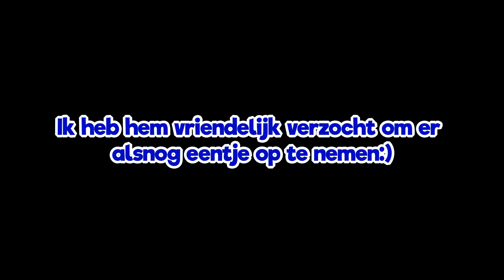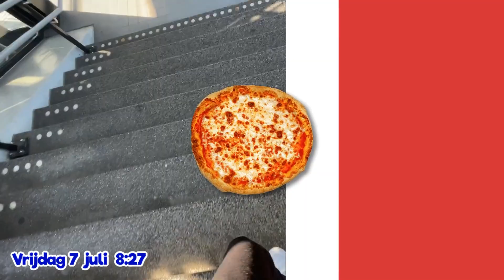(BIJNA) VAN EEN GOLF KARRETJE AFGEFLIKKERD! | Italië vlog DEEL 1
✔Dit is het Officiële kanaal van THIJS 2023 ©

✔Basisinformatie:
Over Mij:
Yo mensen mijn naam is Thijs en ik ben 16 jaar

Samenwerking?:
⚠️Deze video is NIET in samenwerking met een product of bedrijf⚠️ als dit wel zo is zal dit onder dit kopje vermeld worden.

Over dit kanaal:
Dit kanaal is niet specifiek gericht op content voor kinderen maar op leuke content

Over Mijn video's:
Ik upload mijn video's in 1080p60. Dat betekend Full HD. En sommige video's zelfs in 2k aka 1440p60. En dat is best wel groot. Of terwijl betere kwaliteit voor jullie